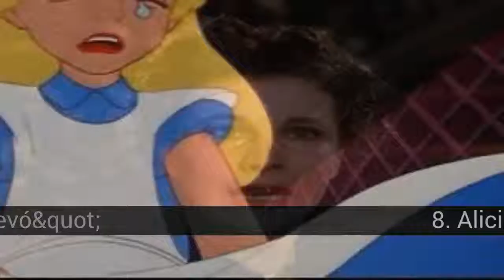Los llantos más sentidos en el cine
¡Imposible no emocionarse con este lista lacrimógena! Las lágrimas pueden surgir por el amor del protagonista, por la muerte de un amigo o de pura rabia ante una injusticia. A continuación unas cuantas escenas donde el personaje llora a moco tendido  y a ti te toca llevarlas, o no, a lo más alto del ranking.  *Se aceptan buenas sugerencias*

En la lista de los llantos más sentidos en el cine tenemos:
1. Simba al quedar huérfano en &quot;El rey León&quot;
2. Atreyu con su caballo en &quot;La historia interminable&quot;
3. Demi Moore en &quot;Ghost&quot;
4. Natalie Portman al perder su pelo en &quot;V de Vendetta&quot;
5. Russell Crowe en &quot;Gladiator&quot;
6. La protagonista de &quot;El proyecto de la bruja de Blair&quot;
7. Vivien Leigh en &quot;Lo que el viento se llevó&quot;
8. Alicia en &quot;Alicia en el país de las maravillas&quot;
9. Haley Joel Osment en el bosque de &quot;A.I. Inteligencia Artificial&quot;
10. Meg Ryan en &quot;Cuando Harry encontró a Sally&quot;
11. Penélope Cruz en &quot;Volver&quot;
12. Jim Carrey en &quot;¡Olvídate de mí!&quot;
13. Diane Keaton en &quot;Cuando menos te lo esperas&quot;

2. Atreyu con su caballo en &quot;La historia interminable&quot;
La del caballo Artax es probablemente una de las muertes de cine que más marcaron a una generación. Injusta, poética y lenta, muy lenta, el animal se hundía en el cieno ante la impotente mirada del héroe Atreyu.